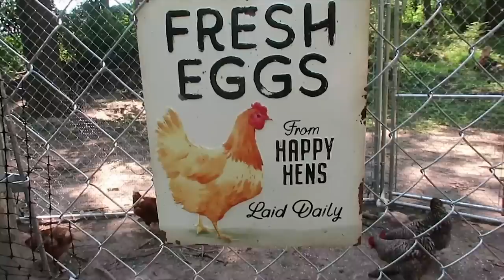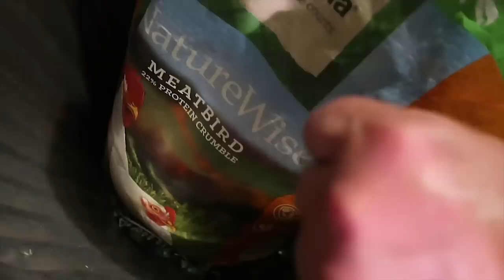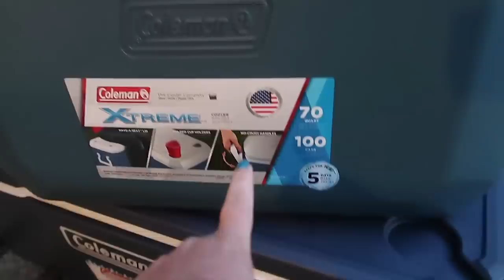LIFE ON A FARM ~ Do MORNING & EVENING Homestead Chores with ME! Daily Homesteading Routines!!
Welcome back to Sudden Homestead! Today I'm sharing life on a farm with our morning and evening homestead chores. These are our family farm chores for 50+ laying hens of the various breeds, 80+ Jumbo Cornish Cross (meat birds), 14 ducks, 6 turkeys, 3 geese, g hens, 7 goats (LaManchas and Nigerian), 4 Katahdin Hair Sheep, New Zealand Rabbits, 2 Great Pyrenees guard dogs, and about 10 outdoor farm kitties. We do chores in the morning, a mid-day check-in on water mainly, and chores in the evening to tuck everyone in for the night. In this life on a farm video, I'm sharing how we're training our laying hens to a new enclosed chicken run. They'll be about to start having daily free-range time once they're used to the new yard. I show you our Zip Tie Dome Chicken Tractor for our meat birds. We see our dogs, our goats and sheep, all the poultry and all the fun!

Jamerrill Stewart
4 Weems Lane #220

30 Qt Mixing Bowl
8 Quart Instant Pot
14 Quart Electric Pressure Cooker
7 Quart Slow Cooker